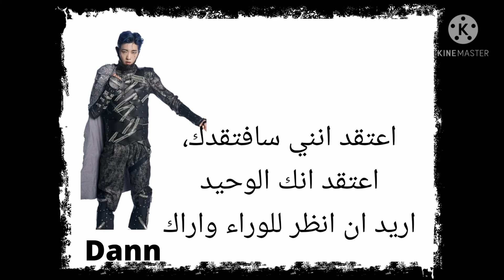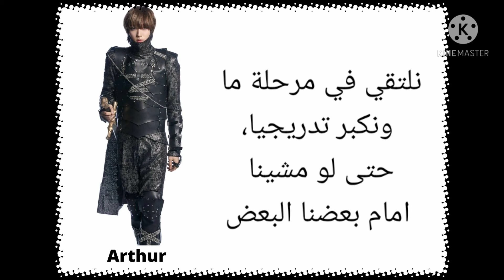اغنية كينقدوم X مترجمة للعربي